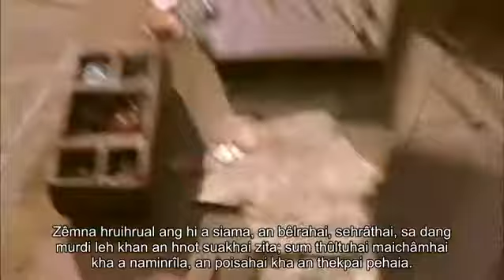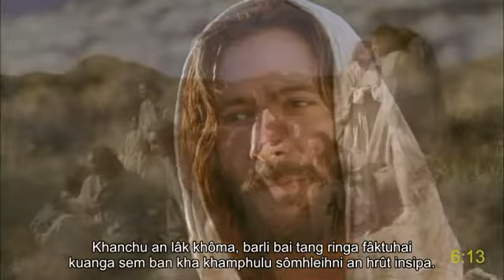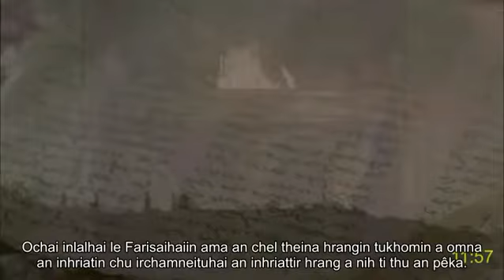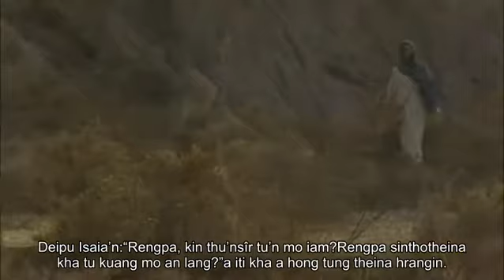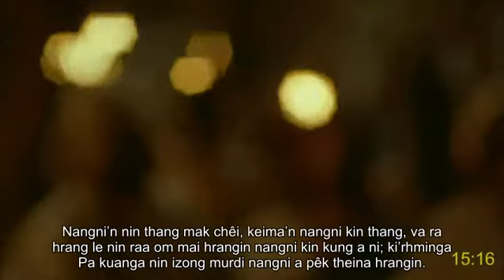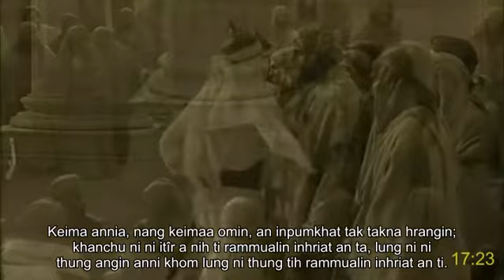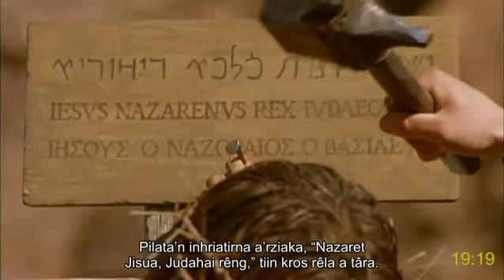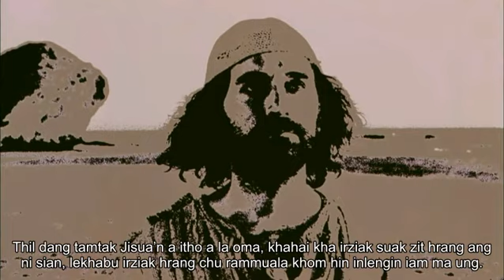Hrangkhol (Burma-India) full movie | Johana | Jisua Krista | How receive eternal life and joy | Sub